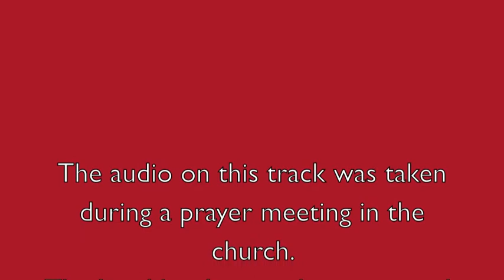Haiti Team - Impact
In June 2011 a team from Northeast PA went to Haiti to serve the people of Haiti.  These are their testimonies.